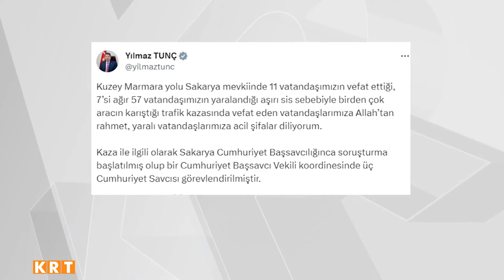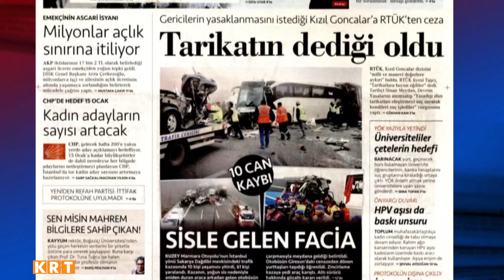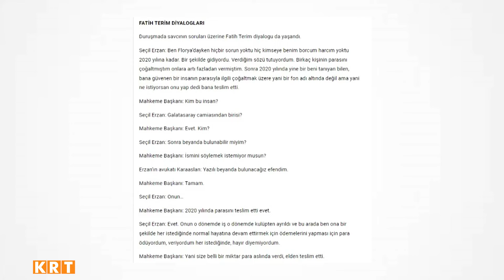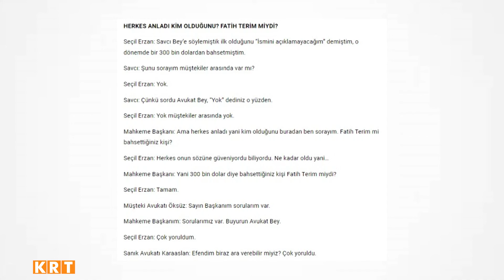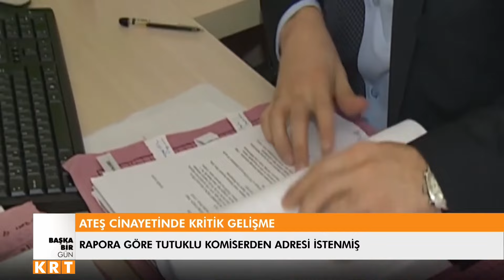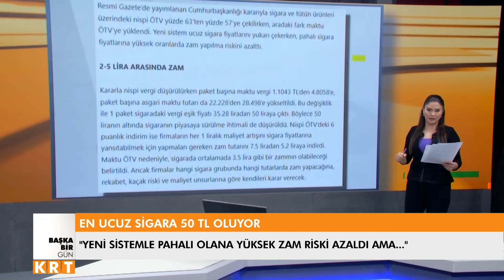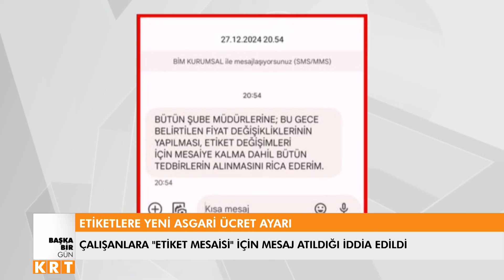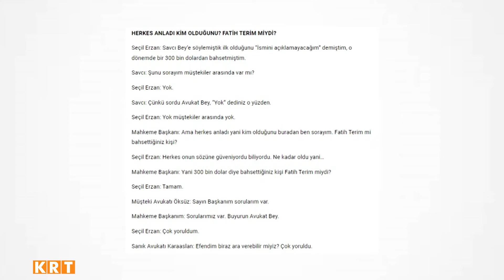Seçil Özer ile Başka Bir Gün | 29.12.2023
Digiturk 62.

D-Smart 147.